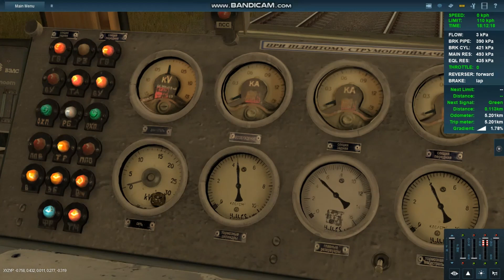Trainz: A New Era | Невдалий підйом + осажуваня составу на ВЛ80Т-1820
Вирішив записати рейс на обкатку встановленого електровозу ВЛ80Т-1820 на ділянці Мости - Вінниця. Після планової зупинки по ст. Калинівка 35 вагонний поїзд з вагою 2910 тон (140 осей) відправився за розкладом у бік станції Вінниця. На першому кілометрі від останніх стрілок станції був різкий підйом (3%) на 400 метрів з яким мені довелося сильно повозитись. Приємного перегляду
0:00-6:00 виявлення причини відсутності тяги (не увімкнені вентилятори або баг реверса)
6:00-16:50 осажування
16:50-20:00 спроба взяти підйом №2
20:00-25:00 подолання підйому